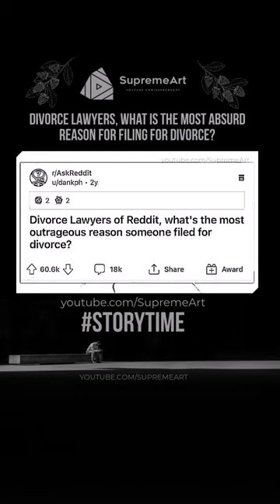🤯 Divorce Lawyers, What is the most absurd reason for filing for divorce?